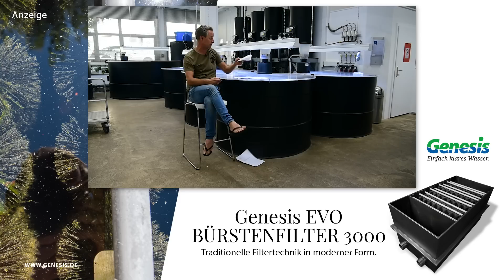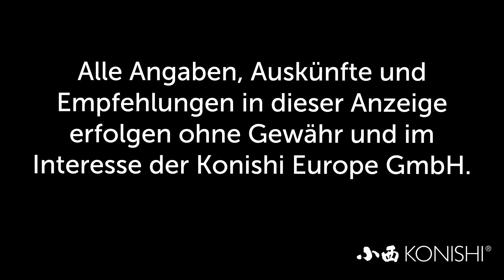Modern Koi Blog #3260 - Gründe für träge Koi im Mai / Juni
Einer unserer Zuschauer wundert sich über seine derzeit trägen Koi. Doch vielleicht hat dies einen ganz einfachen Grund.